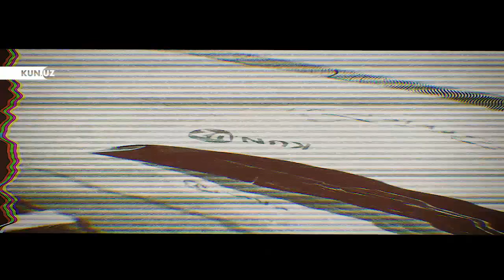To‘rt nafar o‘zbek, futbol bo‘yicha jahon chempionatiga, chevrolet captiva avtomobilda yo‘l oldi.